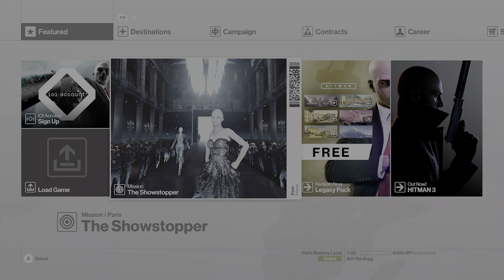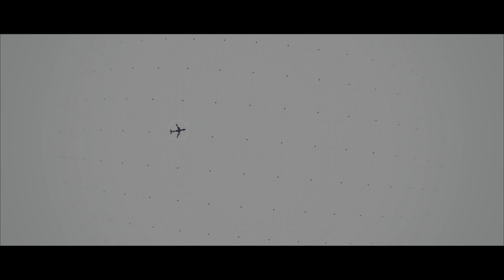Hitman Part 3 (Series X) 4K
Hitman Playthrough